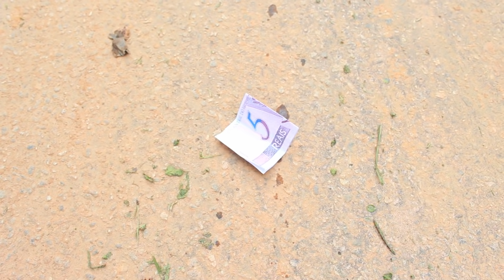SE A VIDA FOSSE RESPONDIDA COM MÚSICA #4 COM A INSUPORTÁVEL DA MINHA IRMÃ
Gente compartilhe muito esse vídeo com todos os seus amigos, espero que vocês gostem bastante, fizemos com todo carinho especialmente para vocês, não se esqueça de deixar o seu gostei, e compartilhar com todos os seus amigos.

Mante para os seus amigos

Meu instagram : Lizmouraoficial

SE A VIDA FOSSE RESPONDIDA COM MÚSICA 4 COM A CHATA DA MINHA IRMÃ